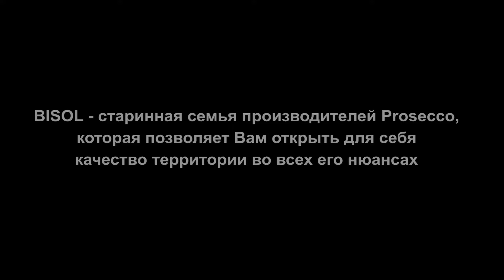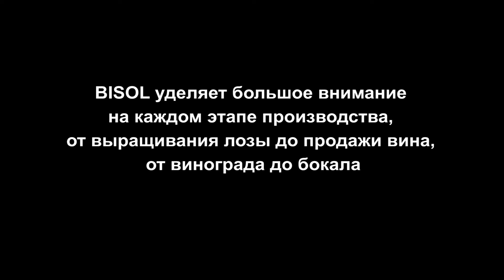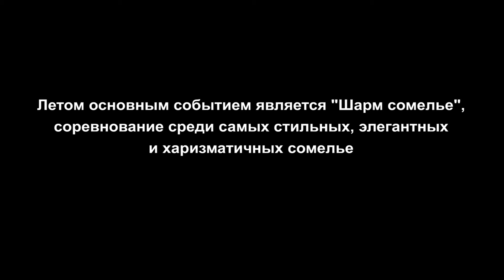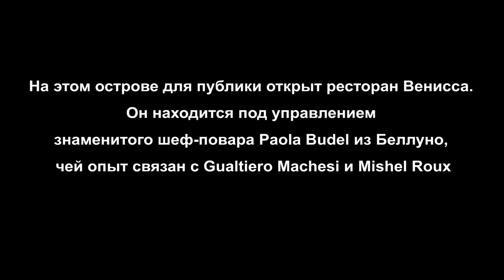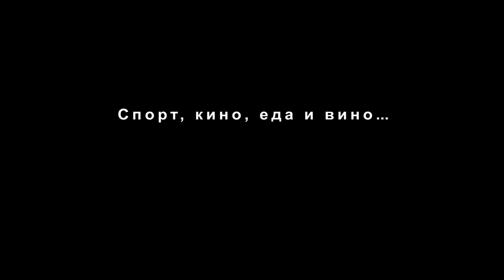Винный дом BISOL / Wine House BISOL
Дом Бизоль — это семейная компания, которая ведет историю с 1542 года и видит свое призвание в создании игристых вин высочайшего качества. Виноградники Бизоль занимают 50 га и большинство из них расположены в элитной области Картиз, среди крутых холмов Конельяно Вальдоббьядене. Дом Бизоль многократно награждался престижными премиями в области виноделия как европейского, так и мирового значения, а главный энолог компании — Паоло Бизоль уже при жизни стал знаменитостью благодаря своему умению создавать непревзойденные вина. Девиз этой винодельческой компании — «Совершенство от земли к стеклу», поэтому любовь и забота о качестве каждой капли напитка делают итальянское игристое вино совершенным / BISOL house - a family owned company that leads the story to 1542 and sees his calling in creating sparkling wines of the highest quality . Vineyards BISOL occupy 50 hectares and most of them are located in the elite area cartize among steep hills of Conegliano Valdobbiadene . House BISOL repeatedly awarded prestigious awards in the field of winemaking both European and global importance , and the main enologist company - Paolo BISOL during his lifetime became a celebrity thanks to his ability to create advanced wine. The motto of this winery - "Perfection from ground to glass ", so love and care about the quality of the drink every drop of Italian sparkling wine makes perfect